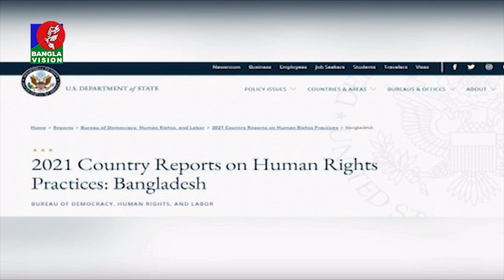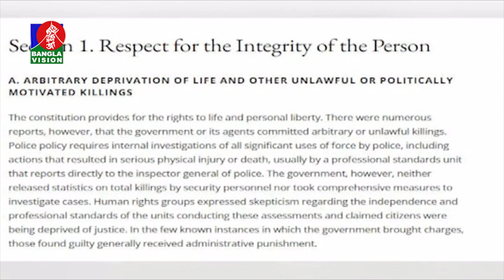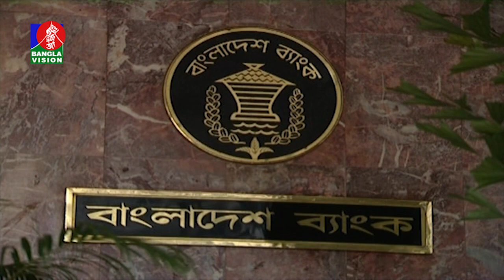বিকেল ৪ টার বাংলাভিশন সংবাদ | Bangla News | 13_April_2022 | 4:00 PM | BanglaVision News